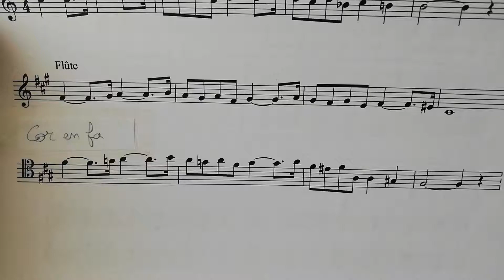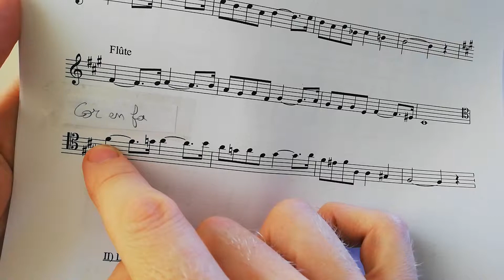Lectures transposées(2)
Explications pour les évaluations de CII.3 2019